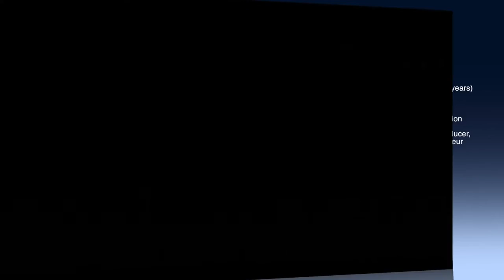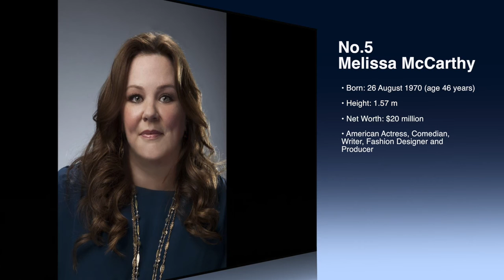Top 15 Most Popular Hollywood Actresses of the world